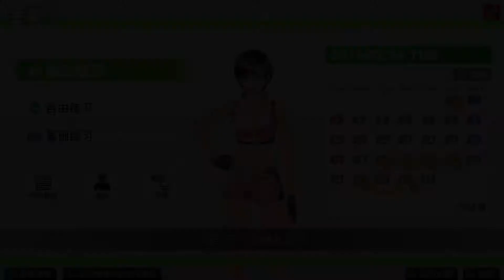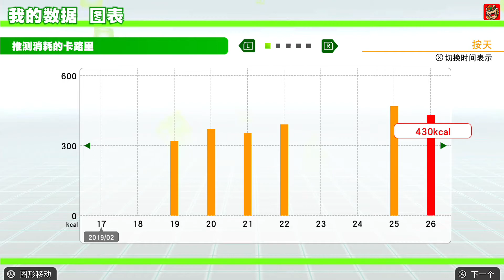Fitness Boxing Everyday 有氧拳击天天练 2019 Feb 26th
Fitness Boxing (Nintendo Switch)